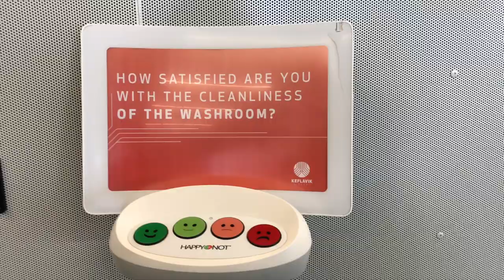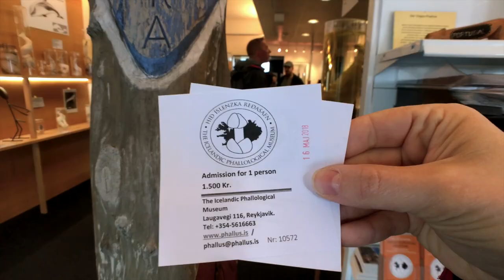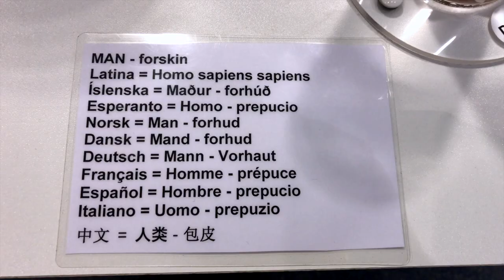Iceland: Chapter 01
This is the first installment of our trip to Iceland. We make our way from LA to Reykjavik on WOW Air and find our hotel room, I'm interviewed on Icelandic radio and TV, and we visit the Icelandic Phallological Museum.